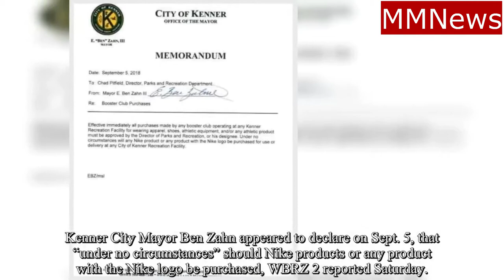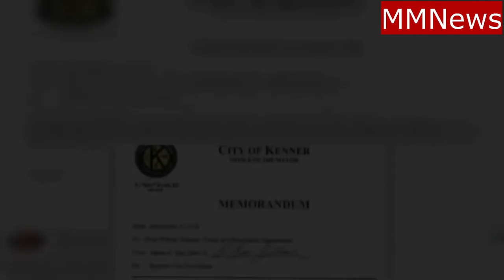All Nike Products Got Banned in Louisiana Town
Louisiana town bans purchases of all Nike products.